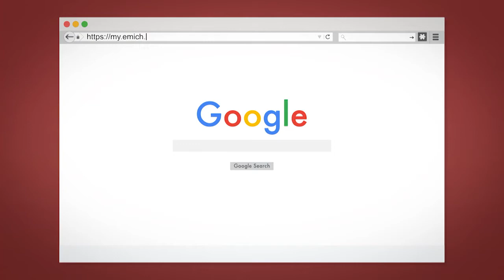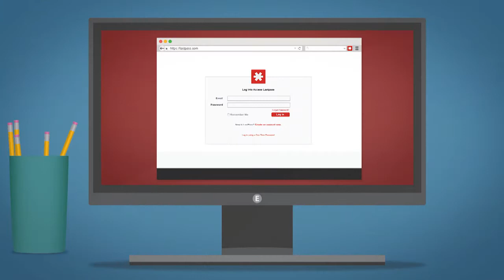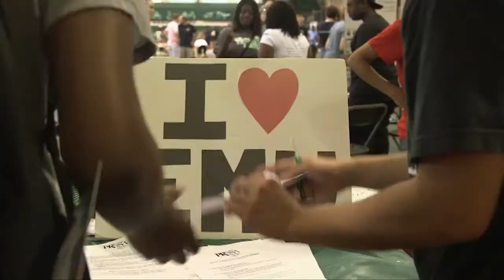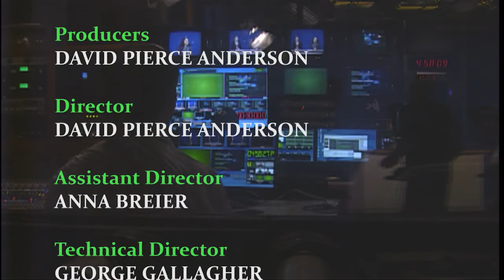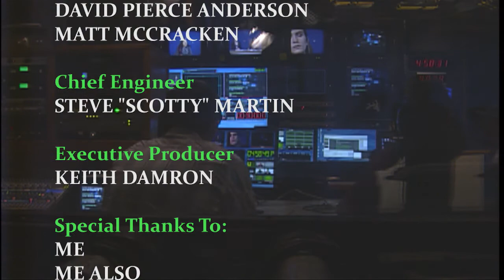Eastern Weekly - 11/30/17